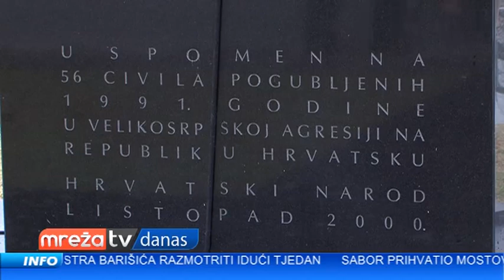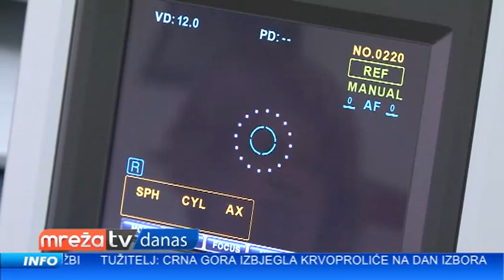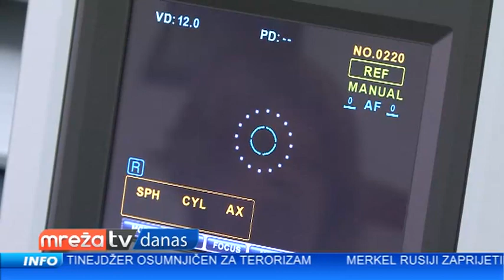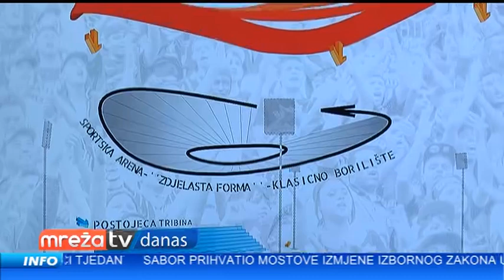MREŽA DANAS 21.10.2016.